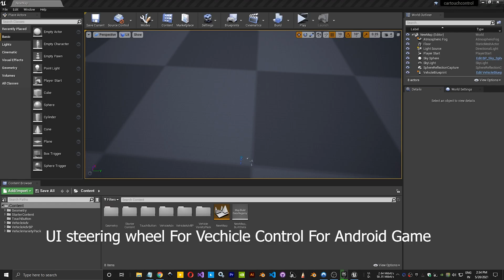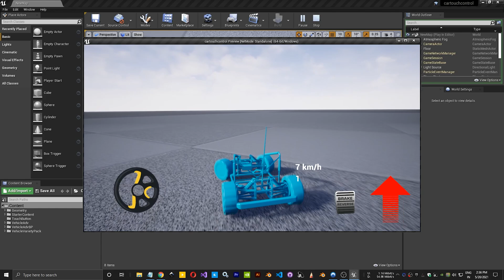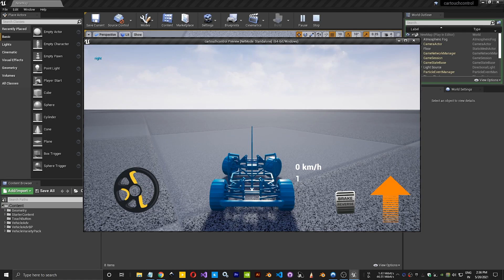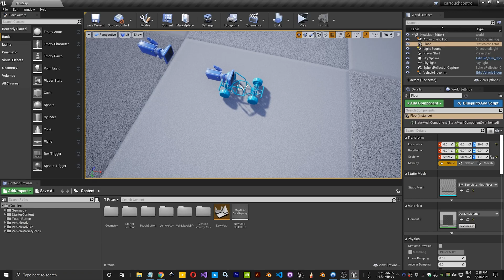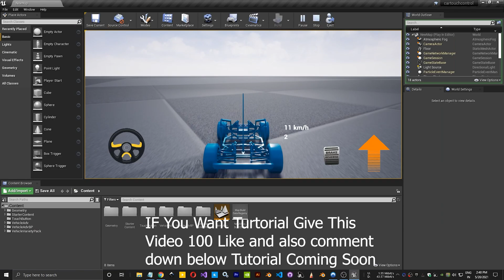how to make steering wheel control in widget UN4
mobile car game how to input steering control in widget?